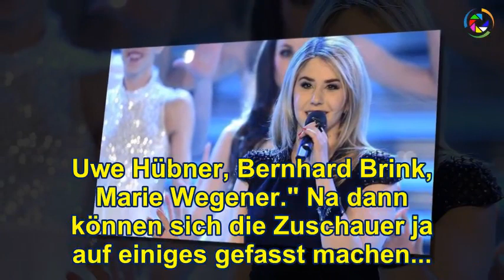Beatrice Egli:. Sie lässt die Bombe platzen!!!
➤ Beatrice Egli hat große Pläne! Via Instagram kündigt sie jetzt ihr nächstes Projekt an.